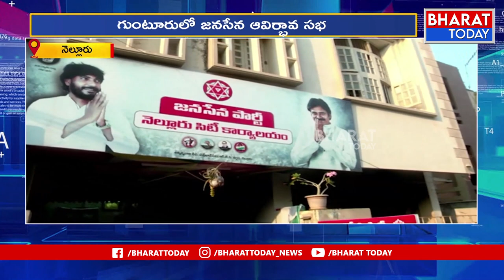జనసేన ఆవిర్భావ సభ | F2F With Nellore Incharge Ketham Reddy Vinod Reddy | Bharat Today